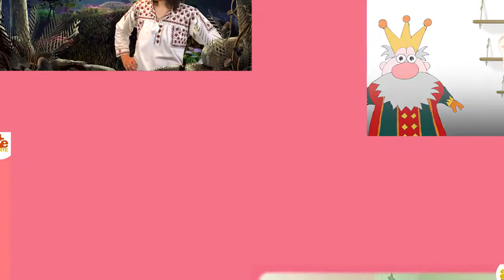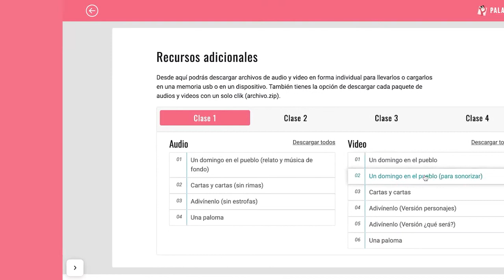¿CÓMO ES EL CURSO? "Palabritas y Palabrotas"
Aquí verás una descripción en imagenes para saber cómo es el curso online Palabritas y Palabrotas. Este curso es una producción de la Asociación Arte y Parte, educar y crecer con arte y se ofrece en forma online.